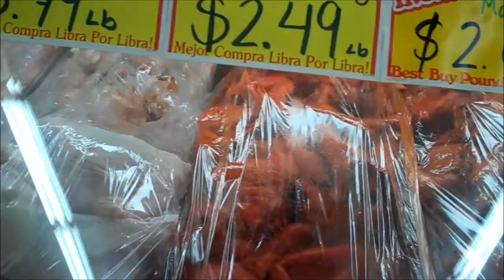SklepNaSkladnikiKociolkaAug312012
Sklep z Cedar Park, TX gdzie zaopatrujemy sie w mieso Meksykanskie.